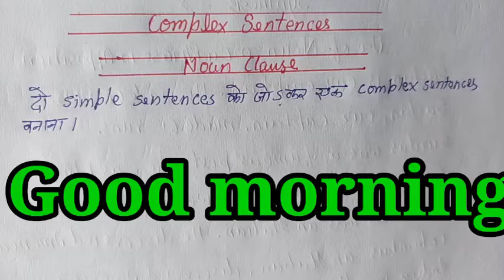Synthesis ( Complex sentences)noun clause ,Class 12 ,english grammar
Synthesis ( Complex sentences)noun clause ,class,english grammar